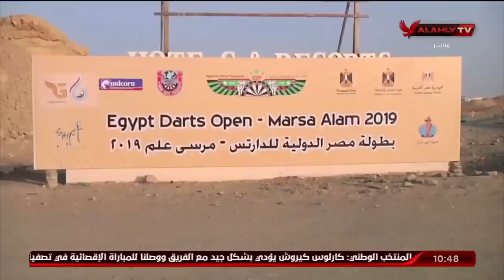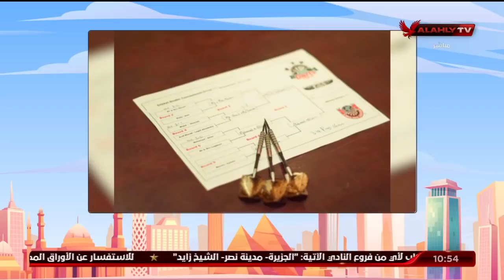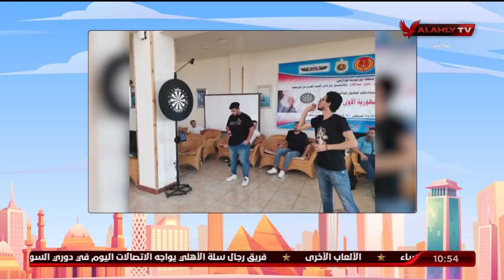الحلقة الكاملة | 10 الصبح في الأهلي مع كريم كوجوك | 11-1-2022